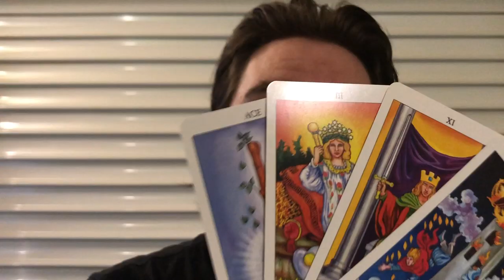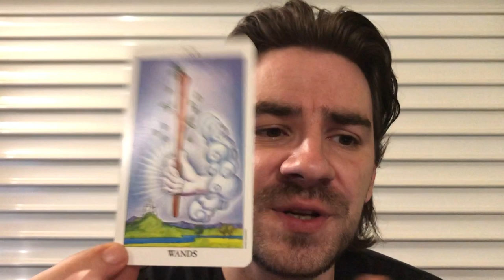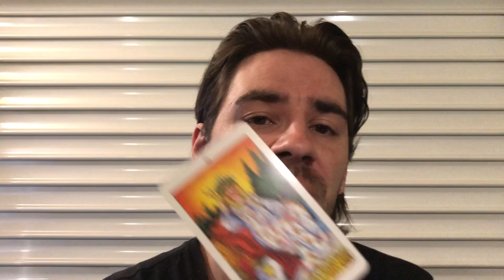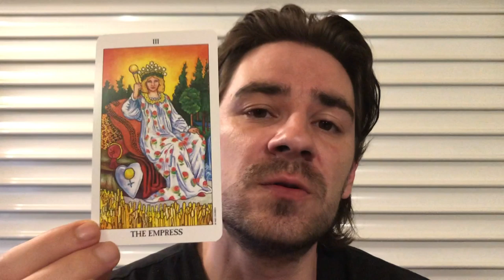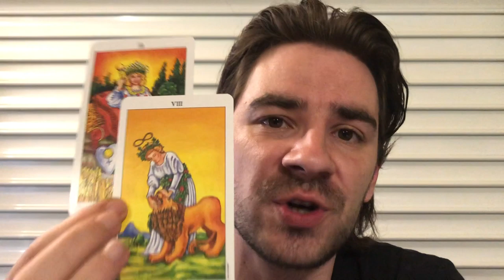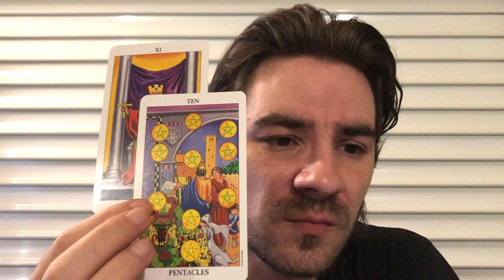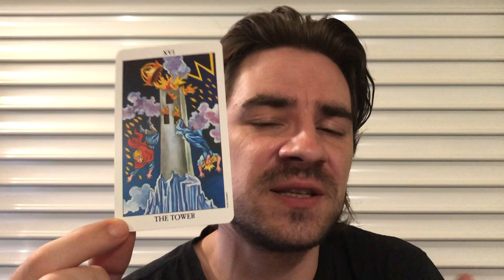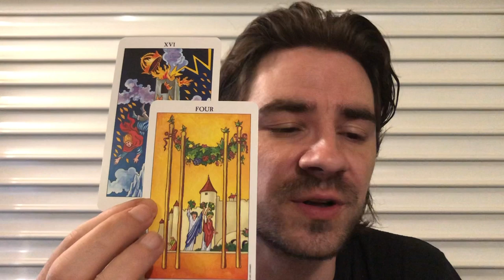ARIES! 😮SHOCKS AND SWINGS! WEEK OF THE LUNAR ECLIPSE IN CAPRICORN! July 15-22 2019 WEEKLY TAROT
ARIES! SHOCKS AND SWINGS! WEEK OF THE LUNAR ECLIPSE IN CAPRICORN! July 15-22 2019 WEEKLY TAROT SAVE NOW ON Personal Readings